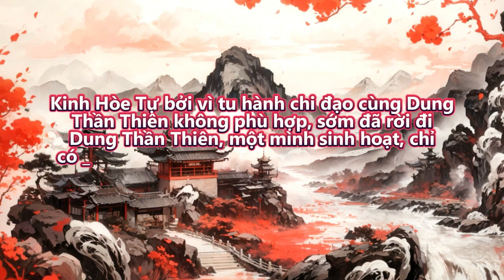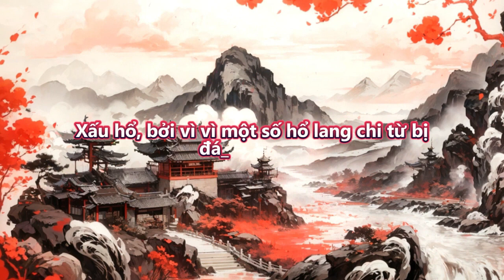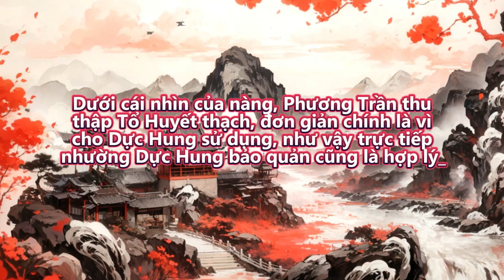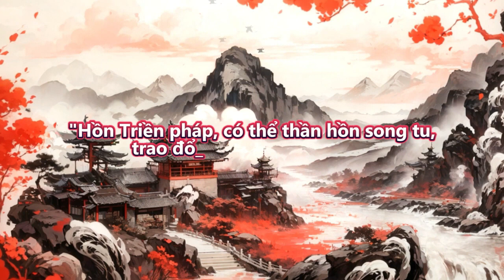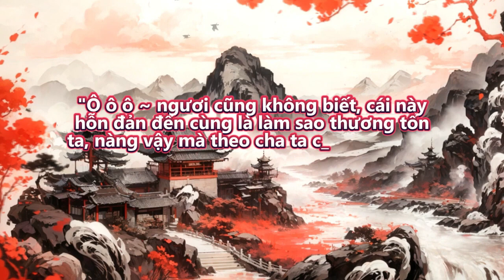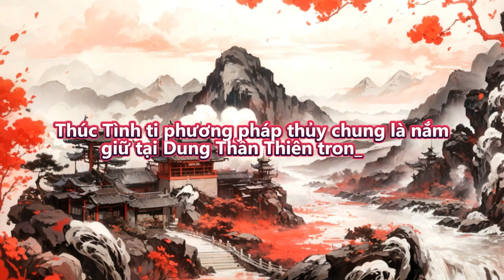Càng nhảy hố liền ta trở thành vô địch | Tập 476 - 480 | Tu Tiên | Huyền Huyễn | Truyện Audio